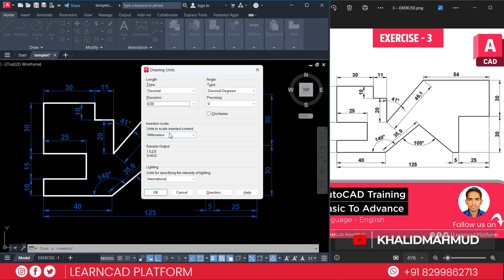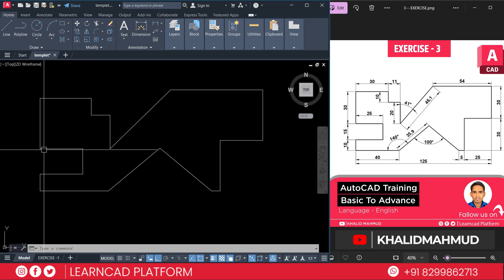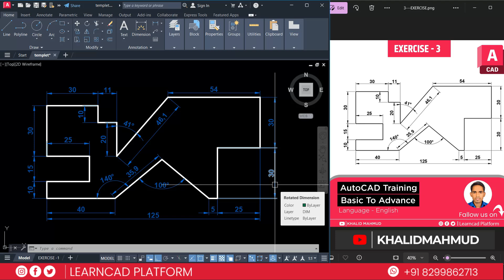How to Create 2D Drawings in AutoCAD | From Basic to Advanced Exercise - 3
Welcome to another exciting tutorial on my channel @KHALIDMAHMUD  In this video, I’ll guide you through the process of creating 2D drawings in AutoCAD from scratch. Whether you're a beginner or someone looking to sharpen your skills, this step-by-step guide will help you master the fundamentals and work your way up to advanced techniques.

📌 What You’ll Learn:

How to set up your drawing space in AutoCAD
Easy tips for drawing lines, circles, and other essential shapes
Practical shortcuts to boost your productivity
Understanding dimensions and applying them to your drawings
By the end of this exercise, you'll be able to confidently create 2D drawings like a professional. I’m breaking everything down into simple, easy-to-follow steps—perfect for students, engineers, and hobbyists alike!